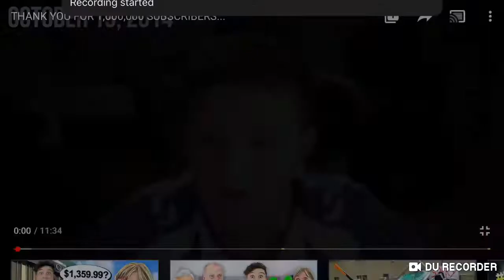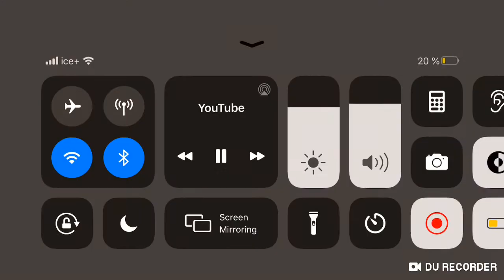Morgz hits 1 million subscribers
This was actually 2 years ago.